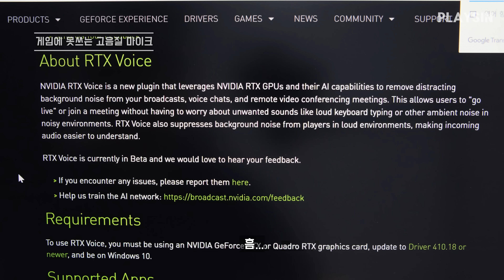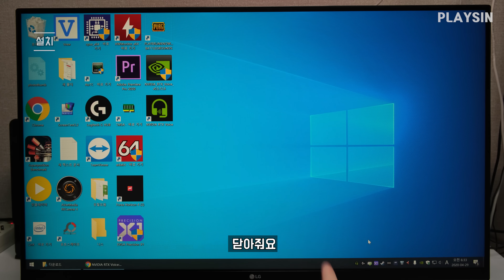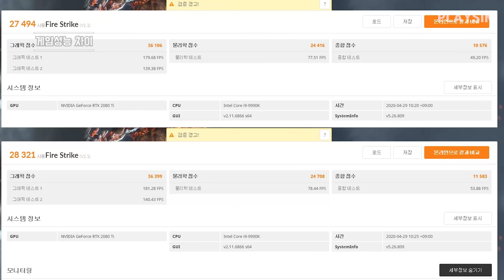지포스 그래픽카드만 가능 마이크 소음 제거 프로그램 NVIDIA Broadcast / 키보드 마우스 소리 노이즈 캔슬 / [playsin플레이신]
00:00  게임에 못쓰는 고음질 마이크
01:07  설치
02:15  고음질 콘덴서 마이크 NVIDIA Broadcast ON / OFF 비교 (RODE NT USB)
03:51  게이밍헤드셋 노이즈캔슬마이크  NVIDIA Broadcast ON / OFF 비교 (젠하이저 GSP600)
05:23  NVIDIA Broadcast ON / OFF 게임 프레임 비교
05:59  NVIDIA Broadcast ON / OFF 3D MARK 점수비교
06:06  마무리

영상에서 사용 프로그램

NVIDIA Broadcast

BGM